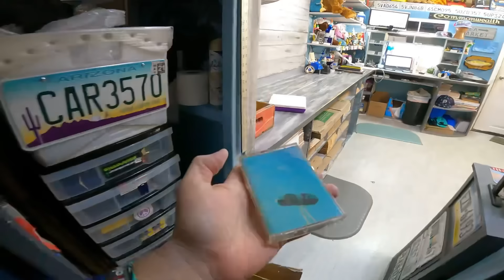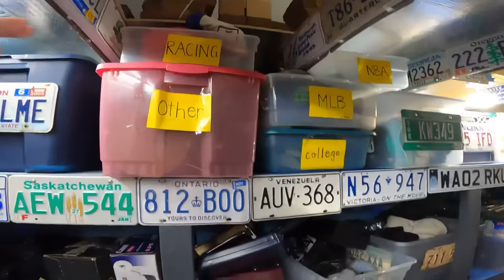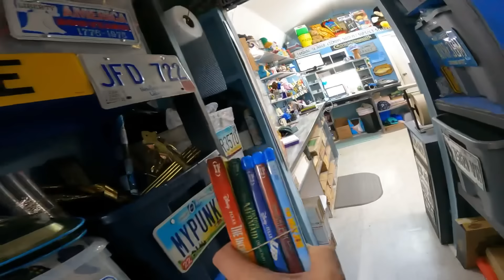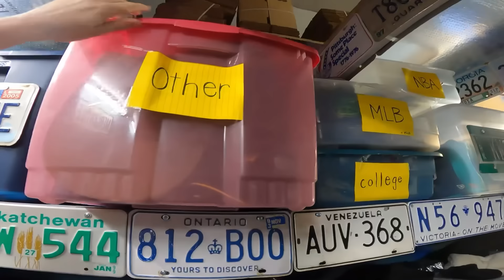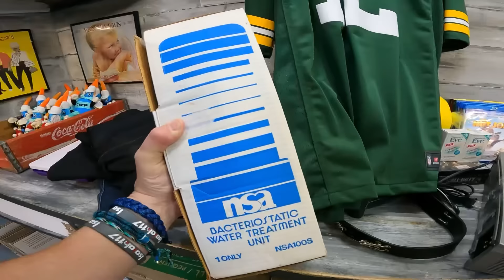The Next Best Reselling Website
Commonwealth Picker Ebay Store
Mark's (Not Your Dad's CPA) Tax Academy
CODE:  COMMONWEALTH (For $50 Discount)
Bookeeping Basics
Garage Sale Nation FB Group
Follow our Facebook Page for more content

36 rolls of tape
36 rolls of tape
Marsh 2" Bench Tape Dispenser
6x6 cardboard cd envelopes
500 6x10 Blue Bubble Padded Envelopes
440 lbs scale from Accuteck
6x4x4 Boxes
7x4x2 Boxes 200
4X4X4 boxes 100 200
5x5x5 Boxes
8x6x4 Boxes
10x8x6 Boxes